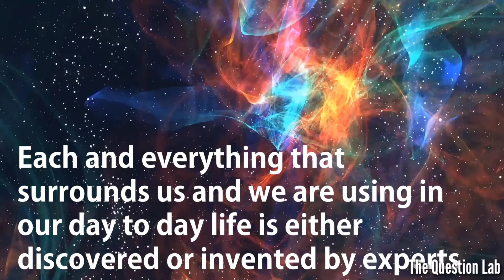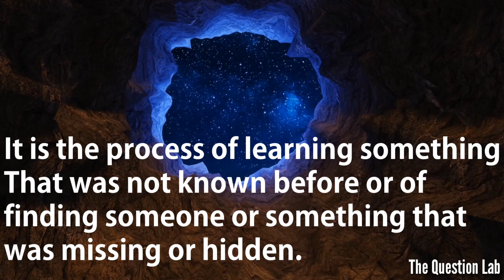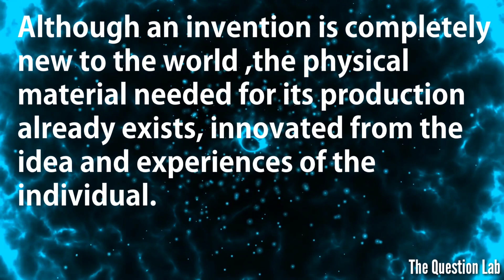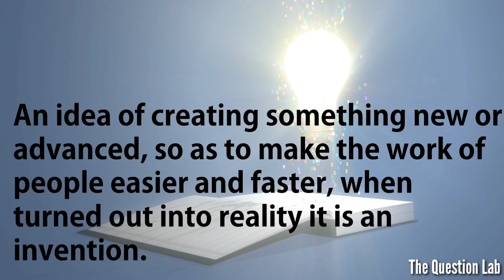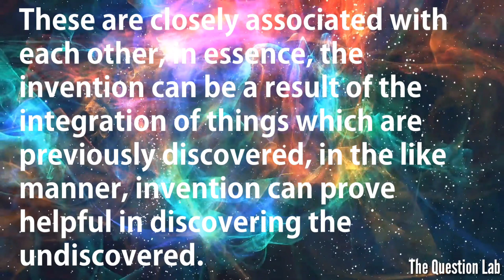Difference between Discovery and Invention (The Question Lab)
The Question Lab

🔥 Difference between Discovery and Invention 🔥

This will help you in many competitive exams too.

MUSIC CREDIT

Track information
Title    : Jarico-Landscape